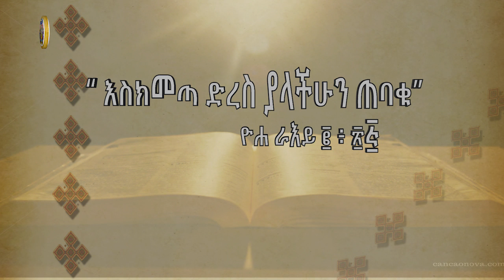የ አዳዲስ ግቢ ጉባኤ ተማሪዎች የአቀባበል መርሐግብር